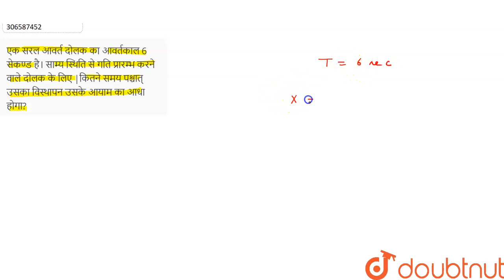एक सरल आवर्त दोलक का आवर्तकाल 6 सेकण्ड है। साम्य स्थिति से गति प्रारम्भ करने वाले दोलक के लिए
एक सरल आवर्त दोलक का आवर्तकाल 6 सेकण्ड है। साम्य स्थिति से गति प्रारम्भ करने वाले दोलक के लिए |कितने समय पश्चात् उसका विस्थापन उसके आयाम का आधा होगा?
Class: 11
Subject: PHYSICS
Chapter: दोलन
Board:Rajasthan Board

👉 Have Any Query? Ask Us.